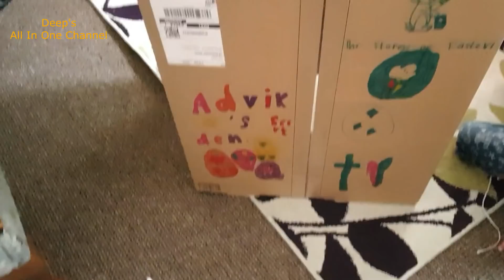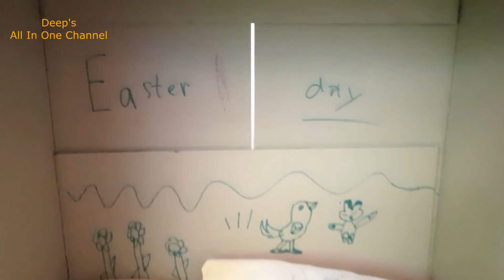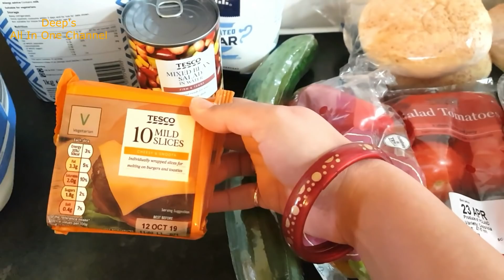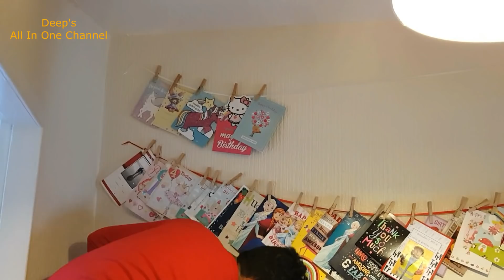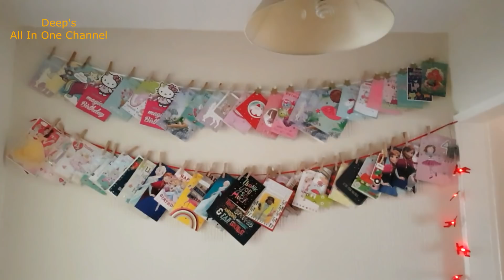Indian Mom's Evening to Dinner Routine | Mini Grocery & Clothing Haul | Aloo Baingan & Mix Daal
SHEIN Plus Ruffle Detail Mesh Dot Insert Top Search ID: 651742
SHEIN Plus Leopard Print Half Placket Tee & Pants Set Search ID: 620638
SHEIN Plus Flounce Off Shoulder Striped Belted Jumpsuit Search ID: 672719

Advika’s Channel
Advika’s Toy Blocks

Regards
Deepika